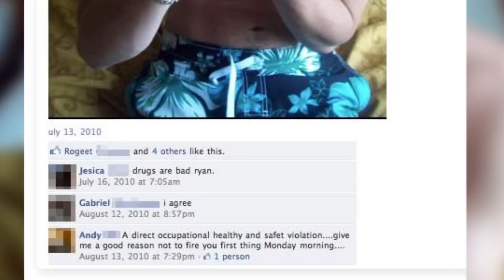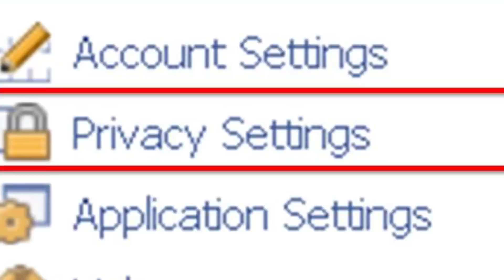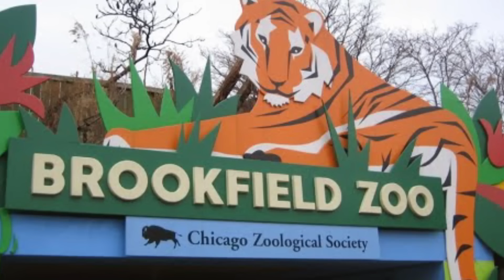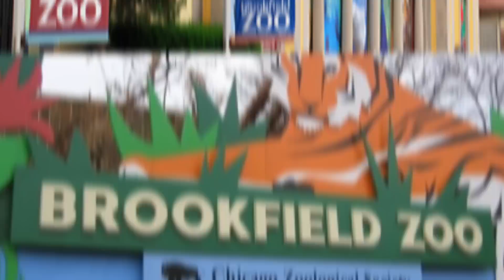Top 10 Pictures That Lost People Their Jobs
Top 10 Pictures That Lost People Their Jobs. Sometimes a snap is a good idea and sometimes the phone/camera needs to stay off. These outrageous pictures caused quite the intense reaction.

PRODUCED BY:
Liam Collens

POST PRODUCTION:
Sasha Wood